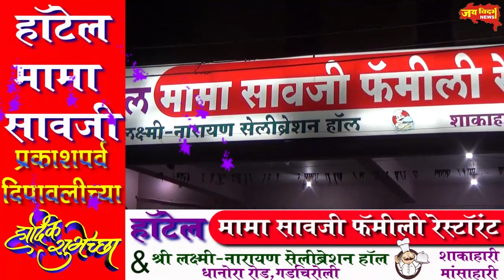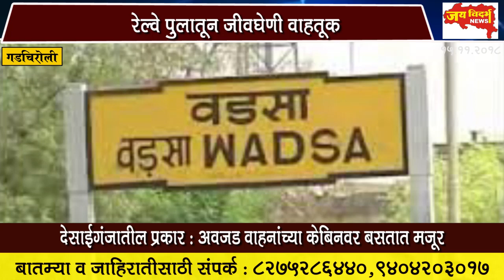रेल्वे पुलातून जीवघेणी वाहतूक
देसाईगंजातील प्रकार: अवजड वाहनांच्या केबिनवर बसतात मजूर